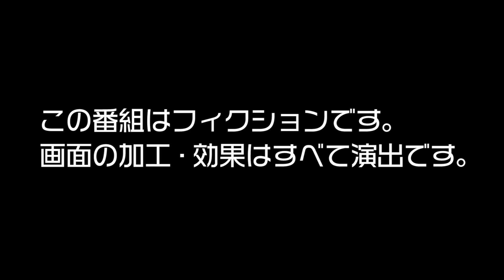【最下位のホストはクビや！】最強のホストクラブへ・・・甘王伝説新章始動！！第1話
”ドラマ”甘ホス～最強のホストクラブ～第1話

「最強のホストクラブを作る！」という甘王のプロジェクトが遂に始動！

９月１８日（土）１８時〜４人のホストちゃんによる視聴者投票用動画を配信！

視聴者投票にて「いいね」数が 最下位になったホストはクビ！

そんなルールがあるとも知らずに呼ばれた4人のホスト候補生…。

一体登場するホストは誰なのか！？そして最下位ホストは一体誰になるのか！？